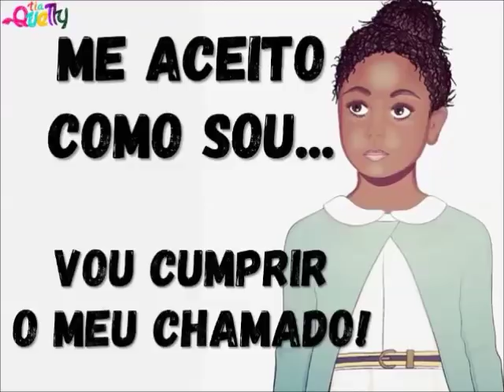PLAY-BACK: MUSICA NOSSO GÊNERO VEM DE DEUS | Letra na descrição do vídeo